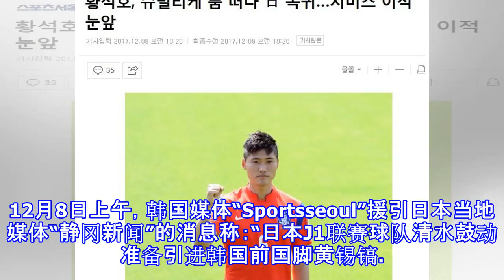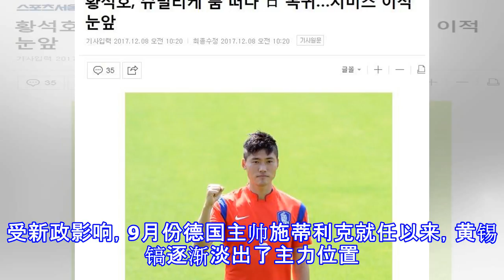天津泰达黄锡镐离队在即 或重返j联赛加盟清水鼓动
12月8日上午，韩国媒体“Sportsseoul”援引日本当地媒体“静冈新闻”的消息称：“日本J1联赛球队清水鼓动准备引进韩国前国脚黄锡镐。”报道称，效力中超联赛天津泰达亿利的黄锡镐在2017赛季中后期失去主力位置，目前正在努力寻找下家。来自日本的清水鼓动足球俱乐部（Shimizu S-Pulse）已经向其抛去了橄榄枝，黄锡镐可能在下赛季重返J联赛。黄锡镐的职业生涯正是从日本J联赛开始的。2012年，他从广岛三箭正式踏上职业足球的舞台，56次出场打进3球。2015年，黄锡镐转会至鹿岛鹿角，共登场36次。2017赛季，黄锡镐登陆中超与天津泰达亿利结缘。作为帕切科钦点的亚洲外援，黄锡镐顶替约万诺维...